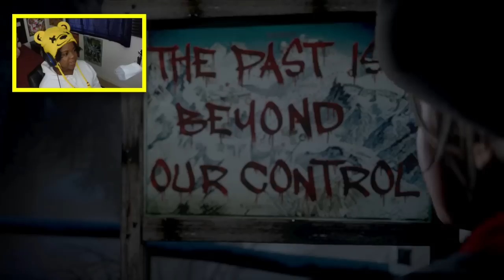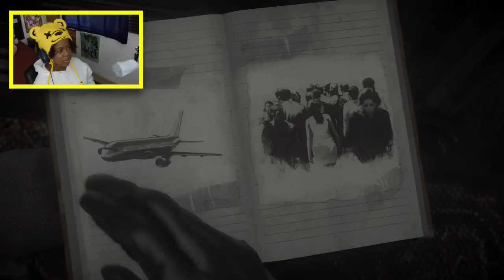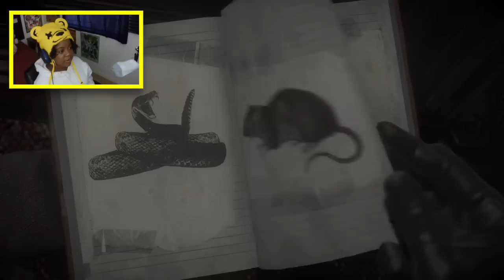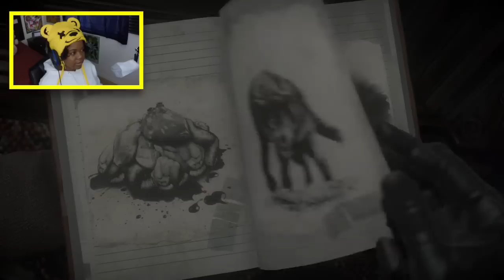LETS MEET THE GANG- UNTIL DAWN [PS4] GAMEPLAY #2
Watch as I play part 2 of the awesome story based horror game Until Dawn, by Supermassive Games. I'm already very interested in how this thing plays out.

This game is about a group of friends that like to vacation in a massive secluded cabin in the woods (for some unknown dumb reason). But as they are there some crazy stuff begins to unfold.

This game uses Quick time and it truly is no joke. If you don't make a decision in a certain amount of time the game decides your fate for you. So choose wisely. There are definitely some decisions in this game that I wish I had made differently but I am so intrigued to see how they all play out. I keep forgetting that this is not Life is Strange and I am unable to rewind time in order to change my decision lol.

The unfolding path of the story is greatly dependent upon the decisions that you make and its not like other games where the decision that you make has no apparent effect (or affect, I'm never sure when it comes to those two lol) on the story or the way that things happen.

There is an underlying creepiness to this game and it is so full of interesting goodies lying around that it is hard not to stay engaged. If you play this game and your story ends up differently than mine then please let me know. I am so intrigued to see how the different story lines play out. This game stars actors from very familiar properties that you know and/or love/hate lol. (Hayden Panettiere, Peter Stormare, Rami Malek, Brett Dalton, Meaghan Martin, Galadriel Stineman, Nichole Bloom, Jordan Fisher) and the reason that they look so familiar is due to the good old fashioned motion capture. It would be so fun to be in a video game and do the mo' cap' lol but it would probably be very weird. (we are gonna leave that to future possibilities)

bkneale1